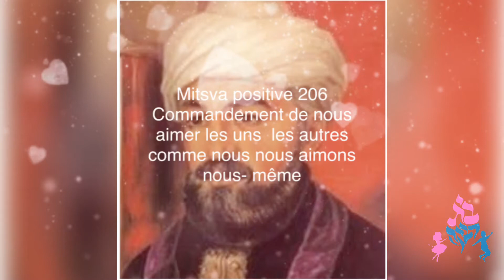Mitsva positive 206